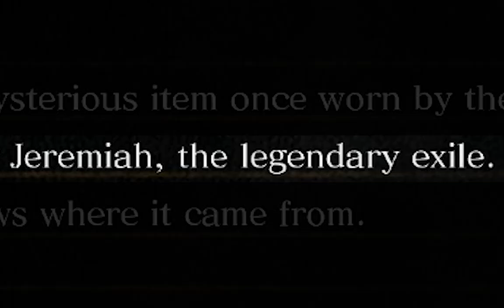Dark Souls Lore ✺ The Xanthous Scholars of Oolacile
Join me on an investigation into the obfuscated links between Dark Souls 1's Xanthous King Jeremiah and DS3's xanthous scholars of Oolacile.

Featured visual art, used with permission of the artists:
Oolacile landscape, video thumbnail:
**Anthony Avon**

Xanthous King Jeremiah, video thumbnail:
**DaBaAn**

Concept art of Jeremiah, Chaos demons, other monstrosities, and the render of Yellowfinger Heysel (video thumbnail) used *without* permission from FromSoftware
Featured music, in order heard:
Alex Roe (Darksign II) - Remnants Call
British Sea Power (Disco Elysium OST) - The Field Autopsy
Christopher Larkin (Hollow Knight OST) - Mantis Village
Motoi Sakurba (Dark Souls 3 OST) - Firelink Shrine
Motoi Sakuraba (Dark Souls 1 OST) - Firelink Shrine
Alex Roe (Darksign) - Disgraced Deity
Christopher Larkin (Hollow Knight OST) - Crossroads

Special thanks to the artists for graciously granting me permission to use their work, and to Bryan Rollins, Dragen, and neko for editing assistance.
Thanks for feedback to Tamara Valmar, Noisebeast, Sawyer, Bryan Rollins, Nick Clark, Alex Clark, and, from Vaati's Unkindled Bonfire: Loredstein, Forge, Hydro, and Dancer of the Boreal Valley. Thanks also to Forge for providing game capture of two items I missed in my initial runthrough - they weren't used in the final product, but made the editing process smoother.